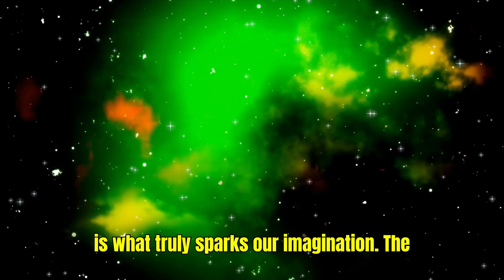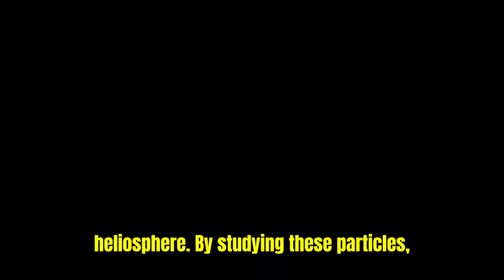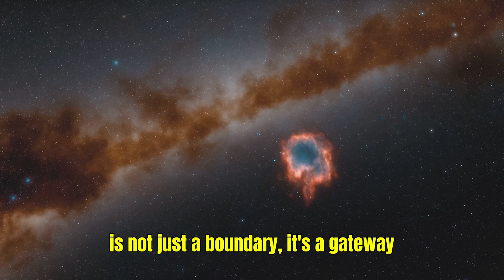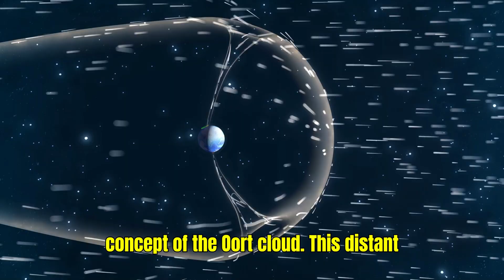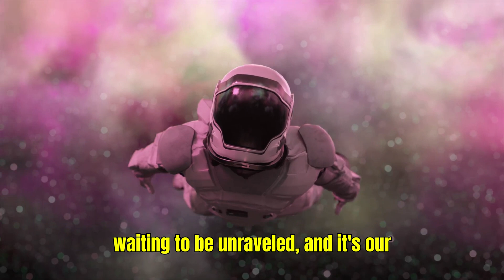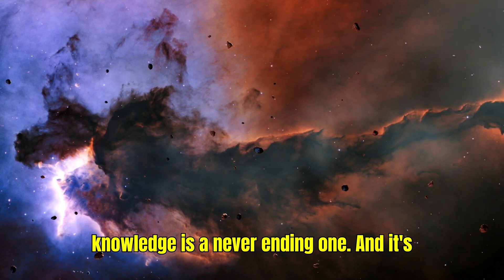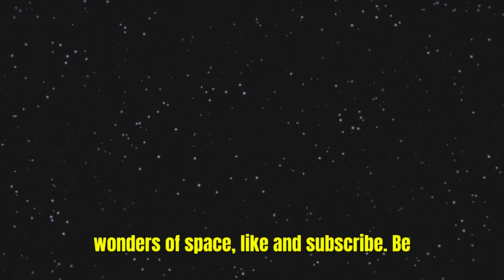EXPLORING THE MYSTERIES BEYOND THE HELIOSPHERE ,Known Universe ,Earth, Observable Universe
Explore the mysteries of our cosmos and venture into the unknown territories beyond our heliosphere! What lies beyond the boundary of our solar system? Is it a vast emptiness or a realm of uncharted wonders? Join us on a journey to the edge of our understanding and uncover the secrets that lie beyond the heliosphere.EXPLORING THE MYSTERIES BEYOND THE HELIOSPHERE.  From the Oort Cloud to the interstellar medium, we'll delve into the fascinating science and theories that attempt to explain the enigmatic regions of our galaxy. So, buckle up and get ready to explore the uncharted territories of our universe!